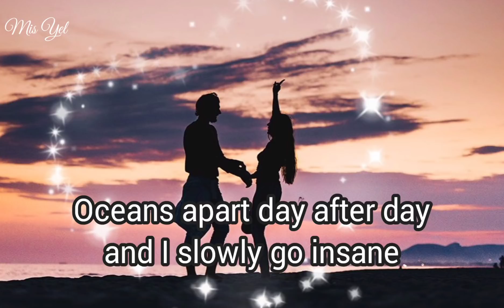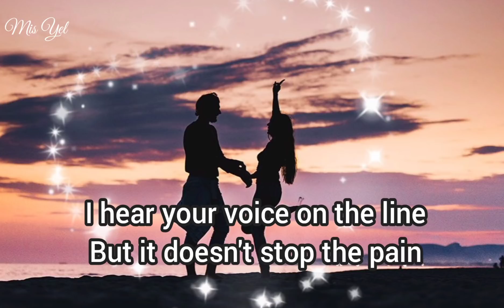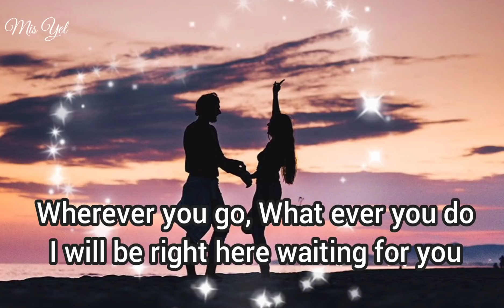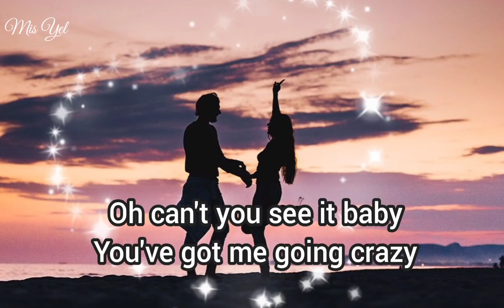Right here waiting /lyrics by Richard Marx